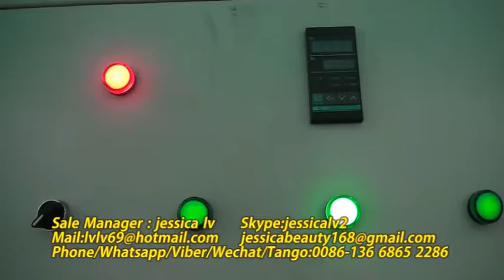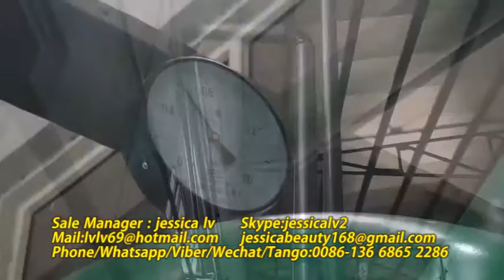jessica egg tray machine